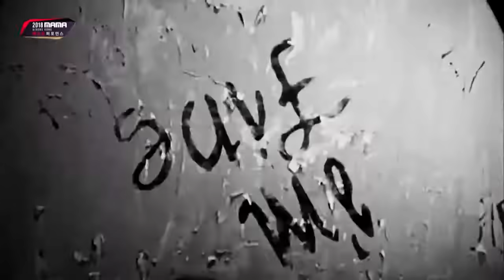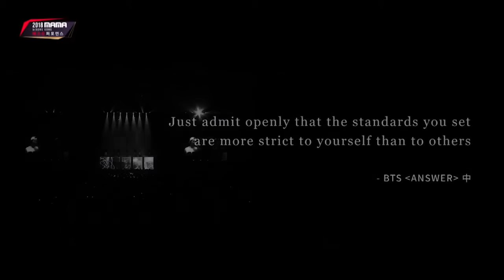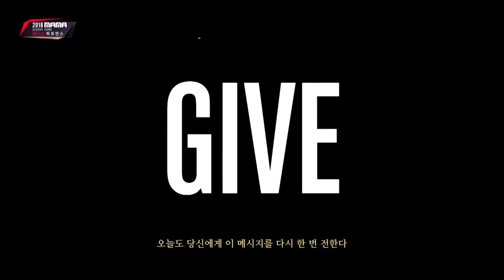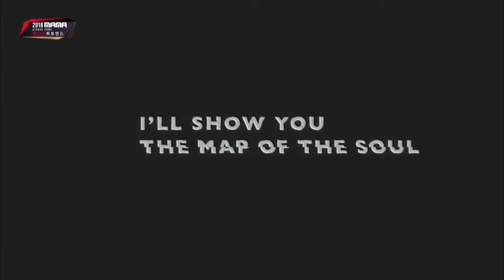BTS (방탄소년단) Full Live Performance at MAMA in Hong Kong 2018[ENG SUB][Full HD]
💜 BTS performed the following songs at MAMA 2018 in Hong Kong: Airplane pt.2, O!RUL8,2? LY Remix and Idol + an intro to all songs. The IDOL performance is so awesome to watch.

💜 If you like my videos please consider being a Patreon of mine 🙏 🙇‍♀️🙏 and if you already are one, thank you so much for your support, it means so much, more than you think it does!

💜 Turn on CC if you want to read the subtitle, it's easy. Mouse over to the ‘CC’ button in your video manager and click on it. That turns on the CC or you can switch it off. The general ‘Options’ section allows you to increase the font size, change the font or colour, and move the subtitle around to place it where you like.

💜 Airplane pt.2
Produced by Pdogg
Album: Love Yourself: Tear
Songwriters: Pdogg, RM, Ali Tamposi, Liza Owens, Roman Campolo, "hitman" bang, Suga, J-Hope
Vocals: BTS
Label: HYBE (Big Hit Entertainment)

Source for subtitle translation:
Doolset lyrics

💜 O!RUL8,2?
Produced by Pdogg
Album: O!RUL8,2?
Songwriters: RM, Pdogg
Vocals: RM

💜 IDOL
Produced by Pdogg
Songwriters: Pdogg, RM, Melanie Joy Fontana, Michel "Lindgren" Schulz, "hitman" bang, Suga, Emily Weisband, J-Hope, Ashley Frangipane
Vocals: BTS

💜 My goal is to deliver English subtitles that are correctly translated, easy to read and understand, whilst not being an element that disturbs or irritates you. But I cannot make the rappers rap slowly ;)

💜 Regardless of the translation source for the subtitle, I also search for information about the song's meaning and lyrics. I fix errors, sync the subtitles to the video and replace words or sentences that need a better translation to make it easier to understand and/or follow the subtitles.

💜 I work on creating subtitles for BTS videos so that we can understand the songs better, as the lyrics are a big part of BTS music. I know a subtitle, as an option to turn on, will make people enjoy BTS more.

As a dedicated supporter of BTS, my objective is to facilitate a deeper understanding of their music by offering precise, professionally translated English subtitles and comprehensive descriptions for each video. BTS's lyrics represent a vital aspect of their artistry, resonating profoundly with international audiences, and these translations are intended to enhance that connection.